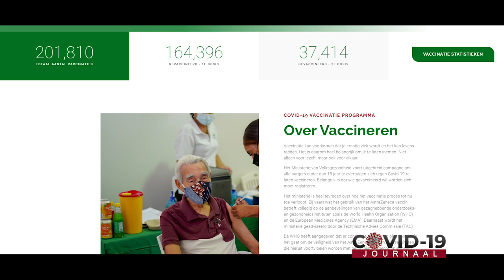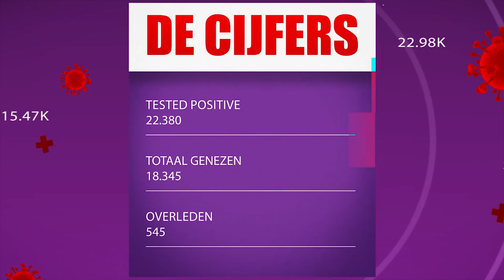COVID-19 JOURNAAL AFLEVERING 244, DD 5 JULI 2021